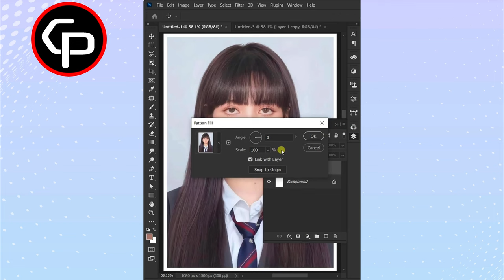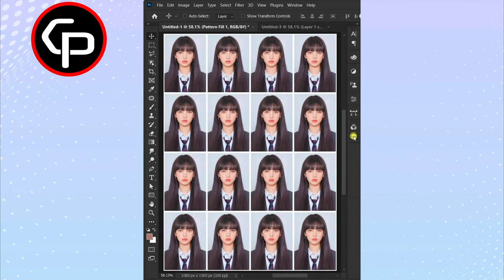How to make passport size photo in Photoshop